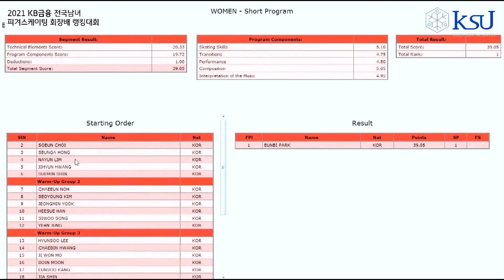박은비 SP - 랭킹2021